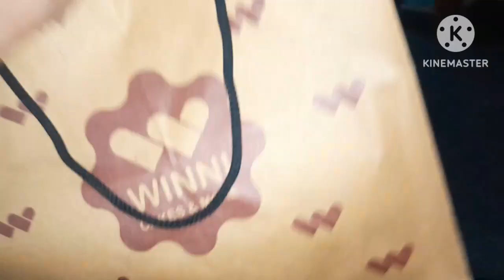happy birthday to kittu😇birthday